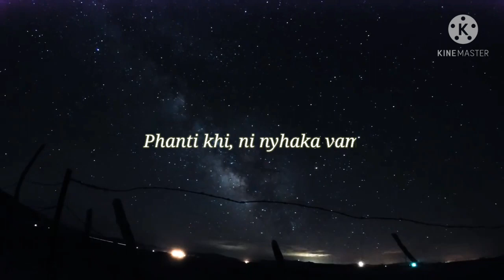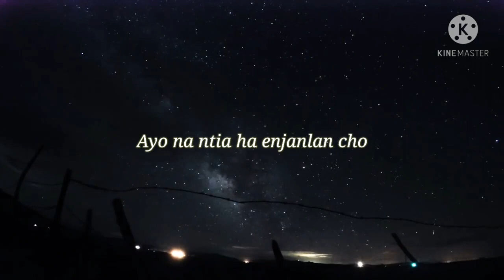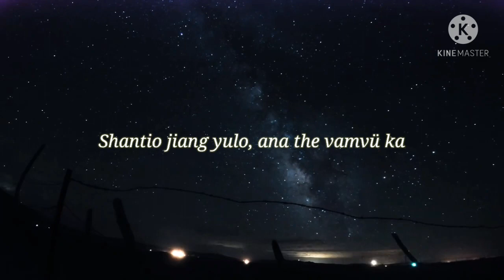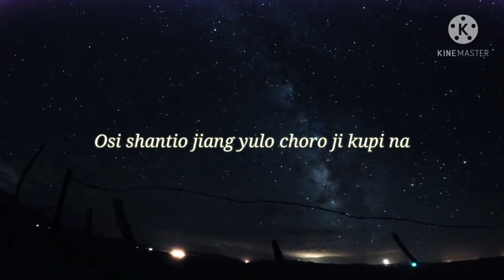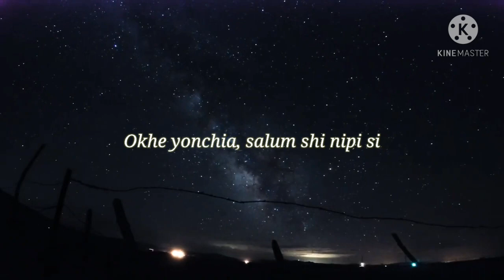Choro kupi (Beneath the moon) Lotha song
Choro kupi or Beneath the moon, is a very beautiful song composed and sang by a refined gentleman LT. Silas kikon.

Lyrics added by : Humtsoe Diary

Reach me out on Facebook